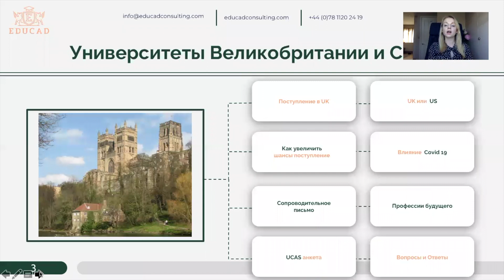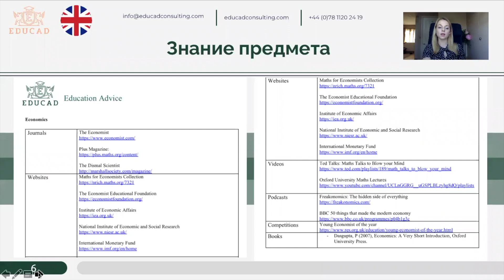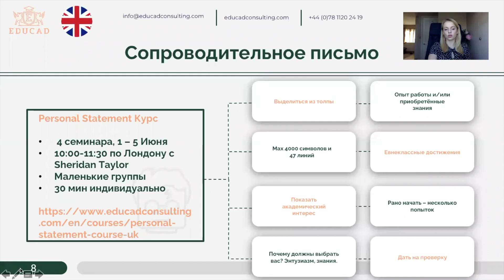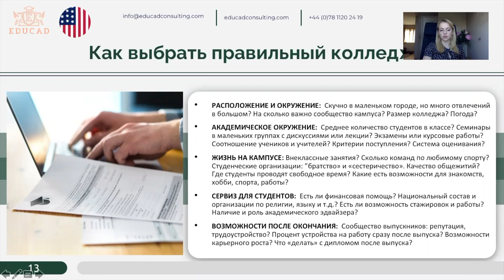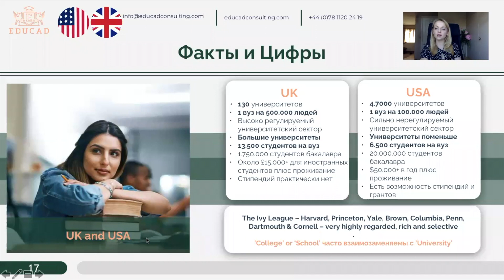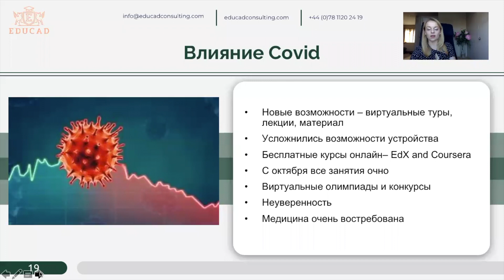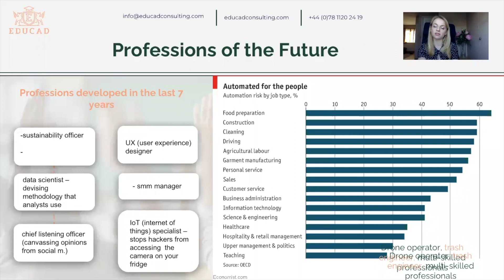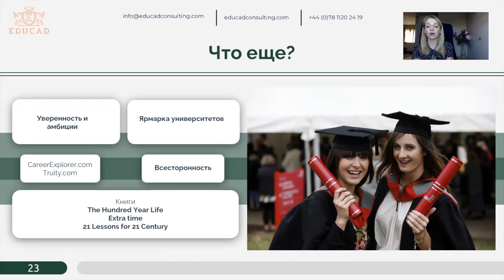Поступление в университеты Америки и Великобритании. Профессии и навыки будущего.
Сегодня мы обсудим поступление в вузы Великобритании и США, поговорим о платформах UCAS и Common Application, написании personal statement и essay, заполнении документов и различиях обучения в обеих странах. Тайминг:

02:30 как выбрать на кого учиться
09:19 поступление в университеты Великобритании
20:58 зачем поступают в университет США
23:37 как выбрать колледж для обучения в США
25:52 виды высших учебных заведение США
28:40 процесс поступления в университеты Америки
32:23 сравнение высшего образования Великобритании с США
39:50 тренды будущего, от которых зависят необходимые навыки будущего
48:08 профессии будущего
50:58 востребованные навыки будущего